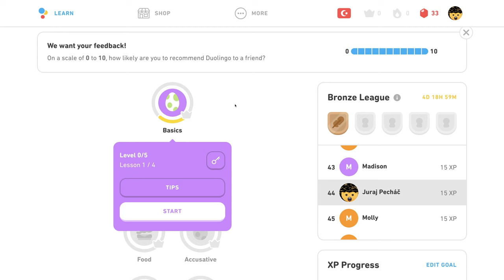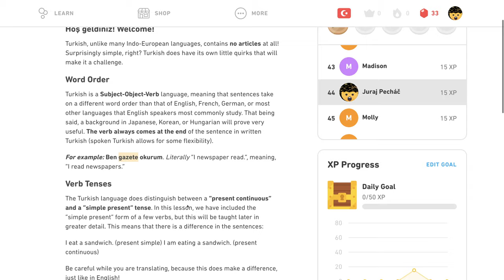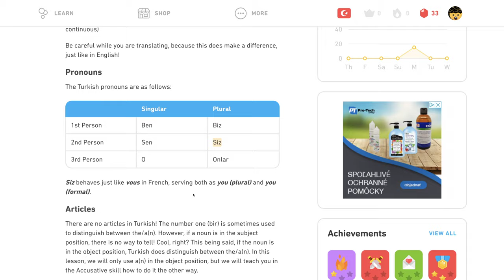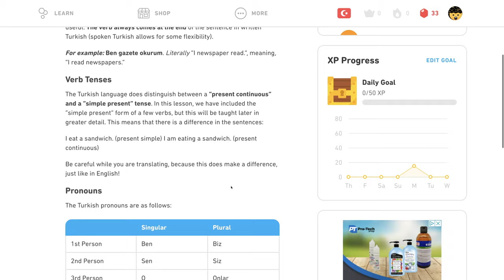🇹🇷 Základy - tipy - Turecky s Yetim